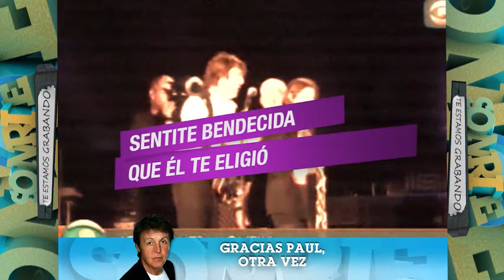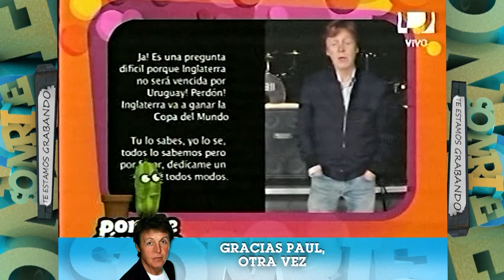Sonrie Prog 170 Informe Paul McCartney